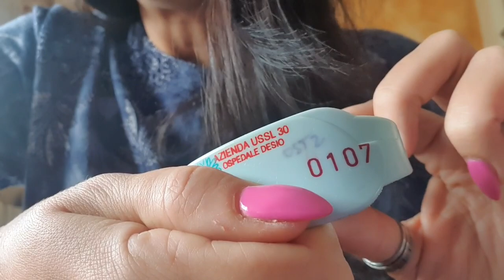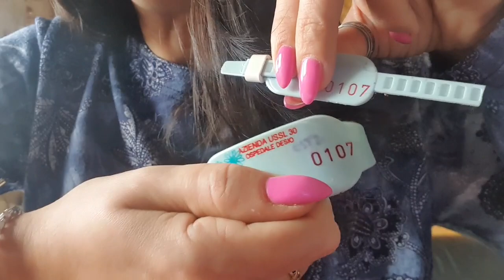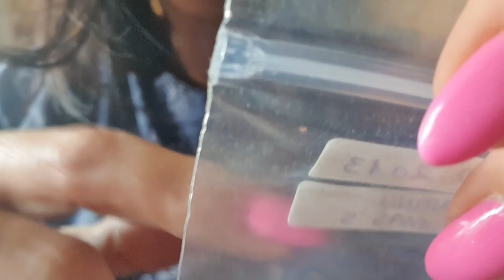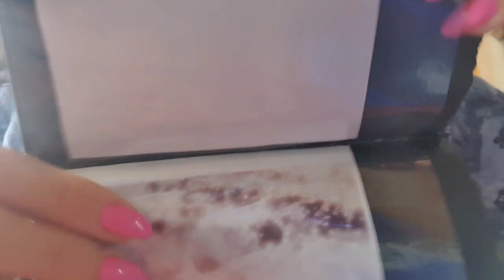[ ASMR ] - Vi mostro i Miei Ricordi - Show and Tell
Ciao a tutti Amici oggi con questo Show and Tell vi mostro alcune cose x me molto care...❣ Buon Relax

WISH LIST AMAZON 💕: